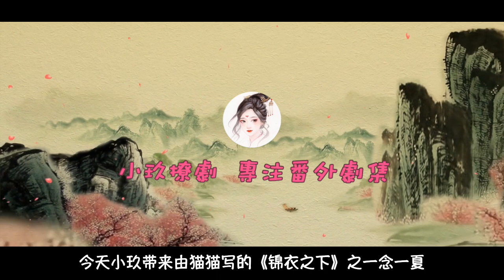《锦衣之下》之一念一夏 第47集 突来的惊喜。